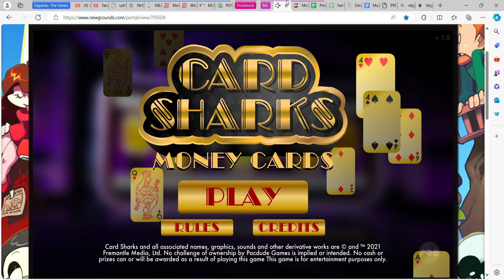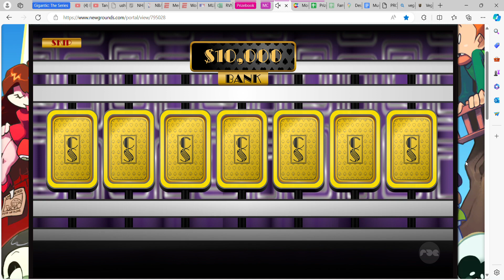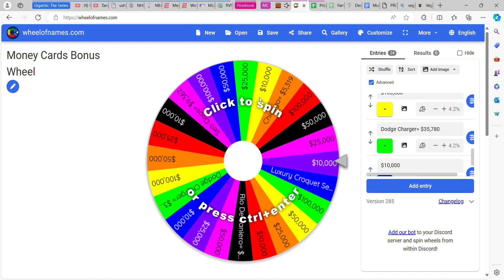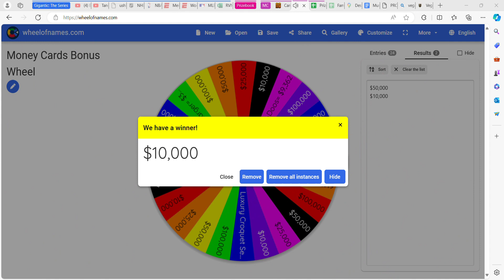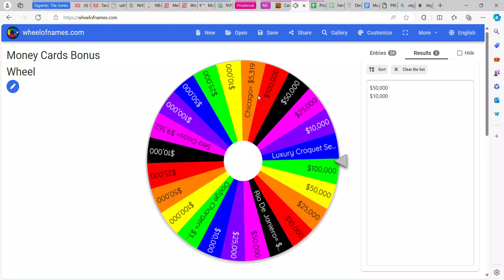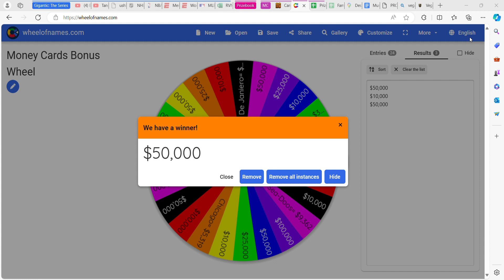Money Cards S4 E6